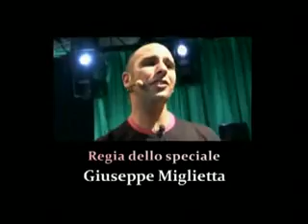CHECCO ZALONE Cado dalle Nubi - Backstage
Backstage del film di Checco Zalone - Cado Dalle Nubi